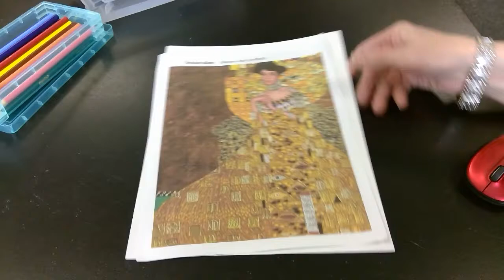Gustav Klimt - Sleeping Self Portrait